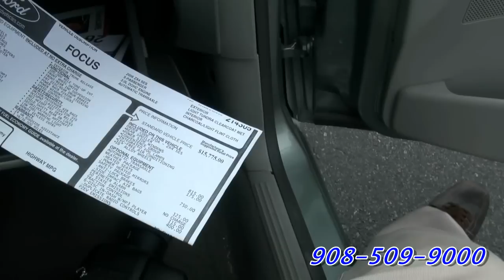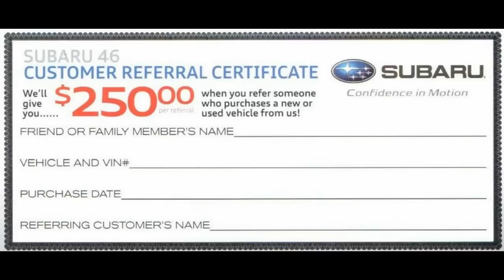2007 Ford Focus SES ZX4 Sedan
Subaru 46
364 Route 46 West Hackettstown, New Jersey 07840
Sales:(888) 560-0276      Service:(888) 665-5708